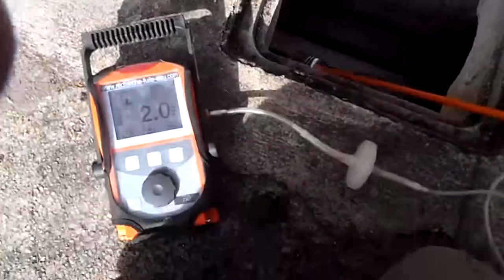RECHERCHE FUITE AU GAZ TRACEUR SUR RESEAUX CHAUFFAGE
GROUPE 7ID est en 2014 le LEADER NATIONAL DE LA DETECTION DE FUITES sans démolir , sans casser et non destructives en France .detection de fuite d'eau sous carrelage de la maison, piscine ,camera endoscopie, thermique,canalisation,enterre,toiture,terrasse et etancheite de toit.
SAS 7 id Société au capital de 50000€, spécialisé dans les recherches des fuites d'eau,nous intervenons pour tous problèmes plomberie de canalisations d'alimentation, évacuation, problème d'infiltration, piscine, toiture terrasse toit fuite sous dalle ou carrelage et chauffage au sol.Nos techniciens toujours plus proches de vous, interviennent sous 24 heures.
même si vos canalisations ne sont pas visibles, nos techniques d'investigation nous permettent d'établir un diagnostic précis, grâce à l'utilisation de nos caméras endoscopiques, thermiques, nos appareils électro-acoustiques, etc ... et l'expérience ainsi que la formation régulière de nos techniciens sont des atouts majeurs.recherche et la détection de fuites d'eau, d'air ou de gaz ... intervention garantie sans casse, sans aucune destruction, même pour les recherches sur les réseaux enterrées ou encastrées dans les murs ou le sol ,recherche de fuite avec garantie de résultat grâce a la méthode dakia .Nous sommes équipés de nombreux appareils performants et qui permettent de détecter une fuite avec une grande précision, sur tous les réseaux enterrées, intérieurs ou extérieurs des bâtiments et maison , et les piscines ! ont trouve toutes vos fuite